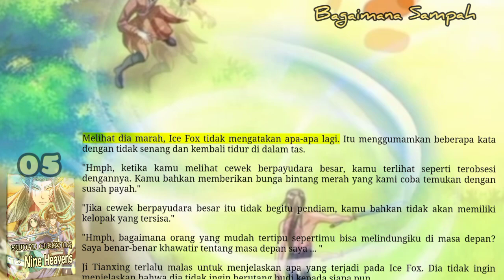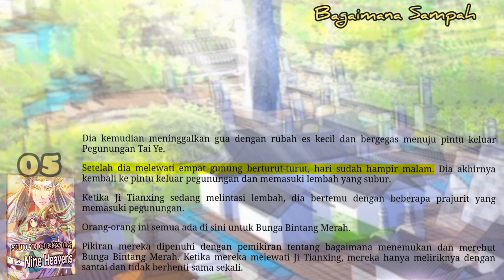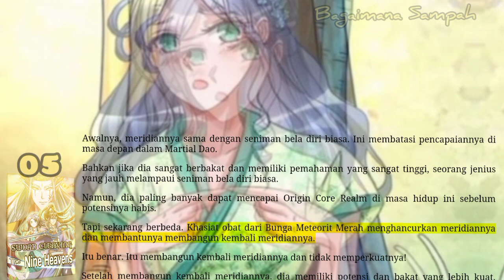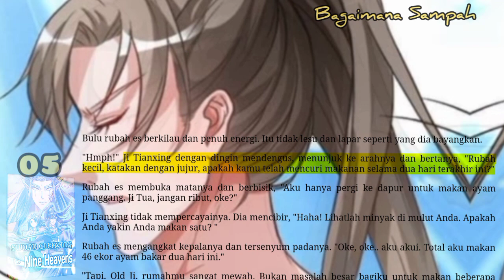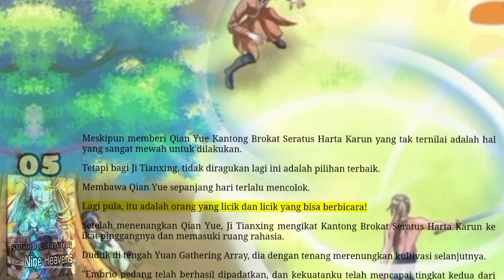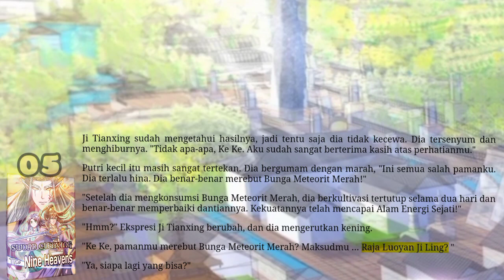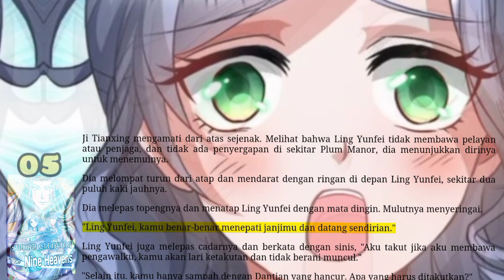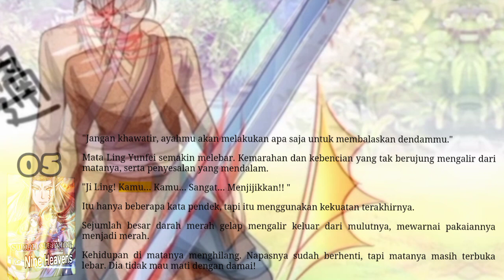Bagaimana Sampah, SCNH 5